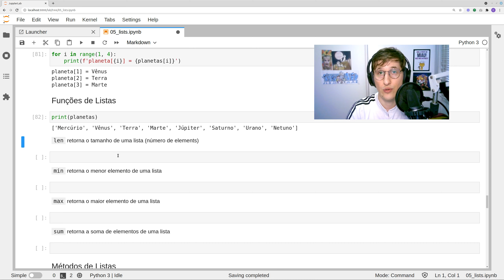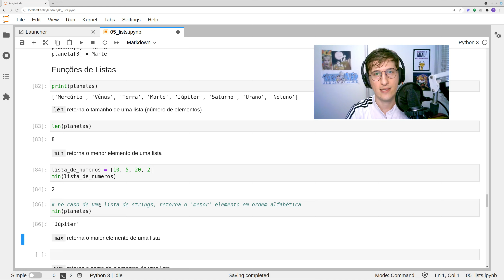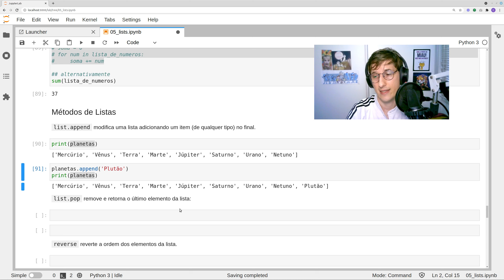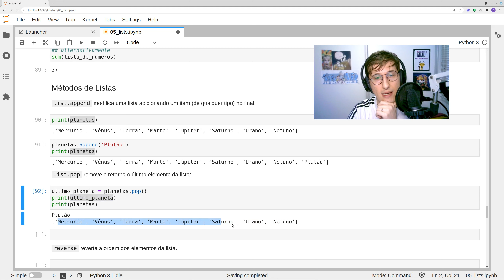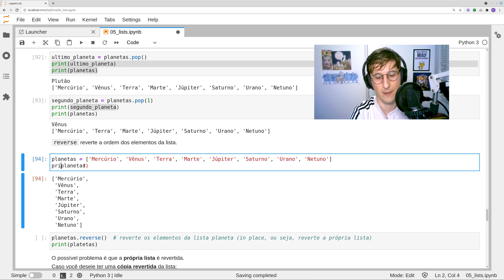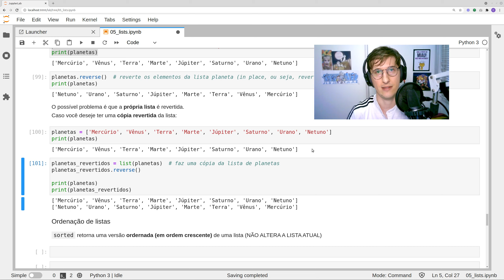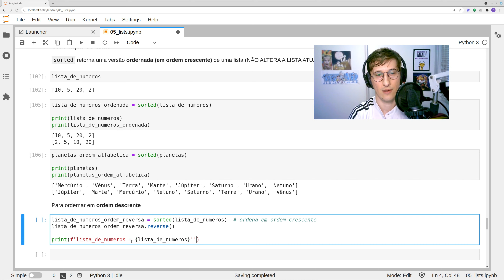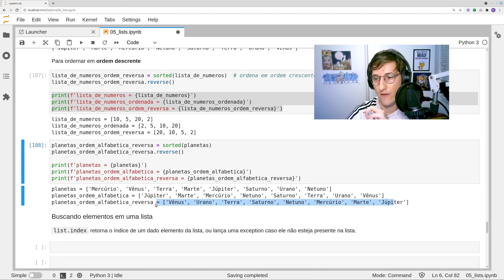Python para Data Science - #16 Listas: Funções e Métodos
Série de videoaulas sobre o essencial de Python para Data Science.

Há uma série de funções e métodos que podemos usar para a manipulação de listas em Python. Neste vídeo, veremos alguns exemplos.

O que pode vir por aí, se os outros cursos tiverem engajamento:
3. Data Cleaning:
4. Análise Exploratória de Dados:
5. Estatística para Ciência de Dados:
6. Visualização de Dados:
7. Machine Learning:
8. Deep Learning para Visão Computacional:
9. Análise de Imagens Médicas:
10. eXplainable Artificial Inteligence: